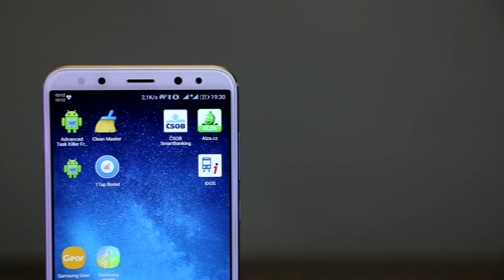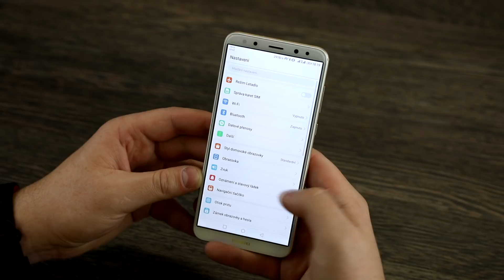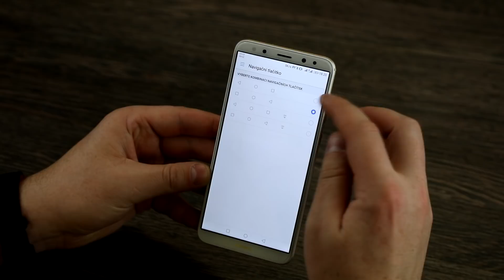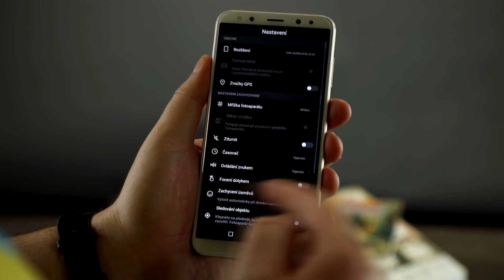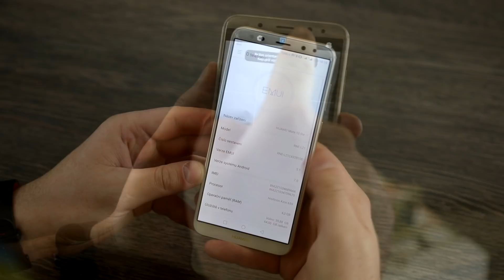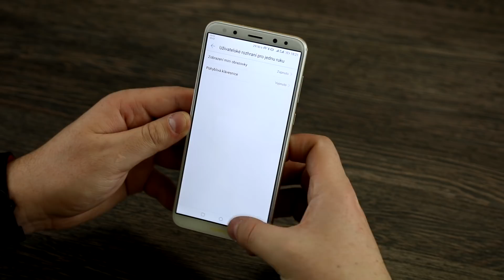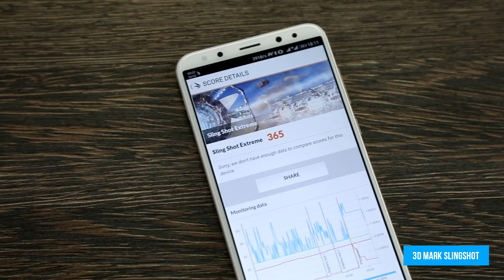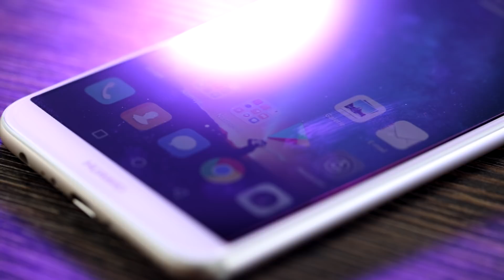HUAWEI Mate 10 Lite: Skvělý fotomobil střední třídy s 2K displejem! - AlzaTech #654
Fotomobily nemusí být drahé! Dnes se podíváme na HUAWEI Mate 10 Lite, telefon střední třídy, který umí skutečně zajímavě fotit!

Huawei Original PU Protective Black pro Mate 10 Lite